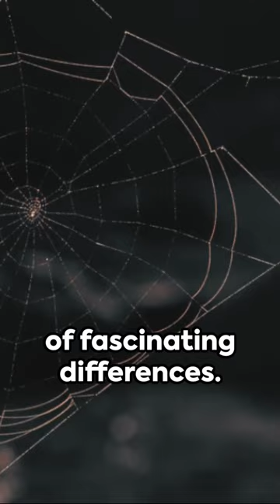Did you know Spiders...?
Did you know Spiders are not insects but arachnids?